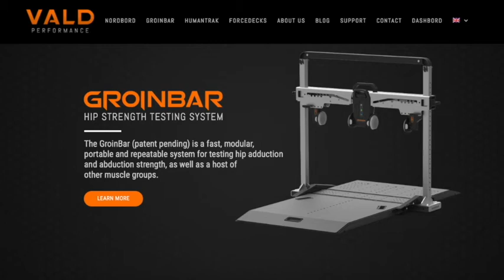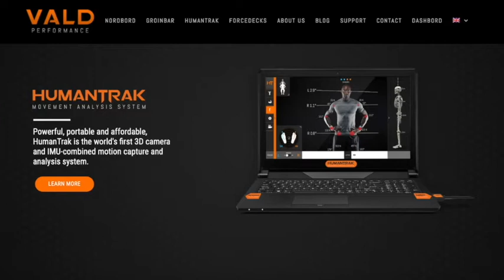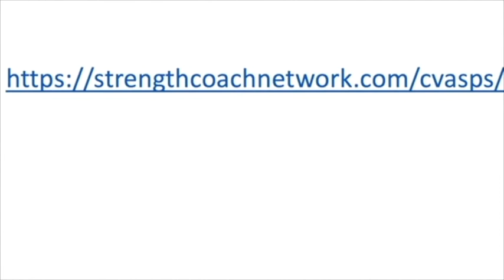My Thoughts Monday #129 Chris Hays You are EXACTLY Where YOU Need To Be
“If we all were to start at our dream job, our maximum potential to fulfill that job, those roles and responsibilities, wouldn’t be as as high as it could.  If we didn’t work our way up the ladder, and go through the trials and tribulations of a lower level position, being able to work through those mistakes and those failures, and those lessons. Where at those bigger levels, power 5. etc., certain mistakes aren’t as forgivable.”

Chris Hays rejoins us for this weeks My Thoughts Monday to discuss the idea of identifying the situation you’re in, and what is keeping you from moving “up” to where you feel you “should” be. He shares with us how his experience and the mistakes he’s been able to make while at his current position has allowed him to grow exponentially.